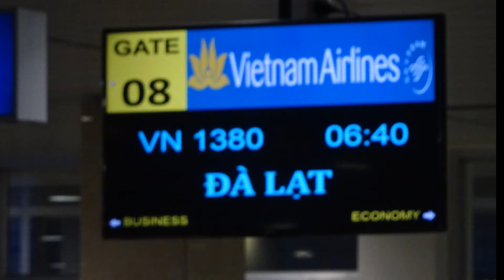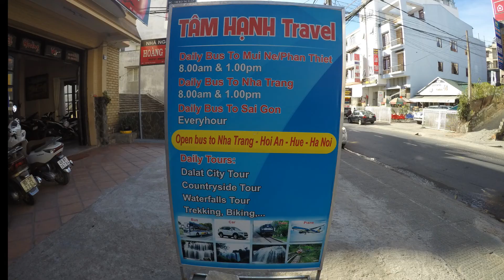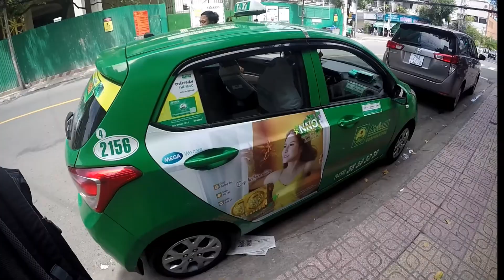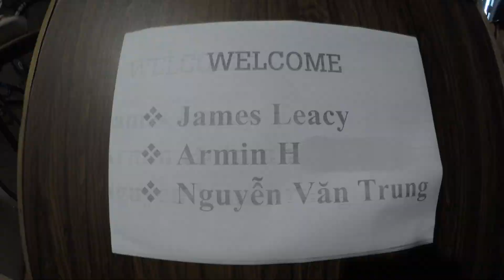Vlog #5 Thailand-Vietnam 2018 🚕Reisepass vergessen in Dalat🚕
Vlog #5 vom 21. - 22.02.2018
Zuerst Flug von Saigon nach Dalat. Dort total übermüdet angekommen. Der Schlafmangel der letzten Tage zeigte sich jetzt erst so richtig. Daher entschloss ich mich nach Nha Trang weiter zu reisen.
Beim Check out in der früh vergaß ich dann den Reisepass. Deshalb mußte ich mit einem Taxi noch einmal nach Dalat zurück. Das war die längste und teuerste Taxifahrt meines Lebens. Für 280 km und 8 Stunden Fahrzeit ungefähr 109 Euro. Fand ich aber trotzdem noch günstig.

Song: Alpha Bit - by ARGsound.

Meine Ausrüstung:
GoPro Hero 4 silver
Sony DSC-HX60
Samsung J5 2016
Software: Cyberlink Power Director 16

Viel Spaß !!!
Freue mich über jeden Kommentar genauso über likes und Abos.